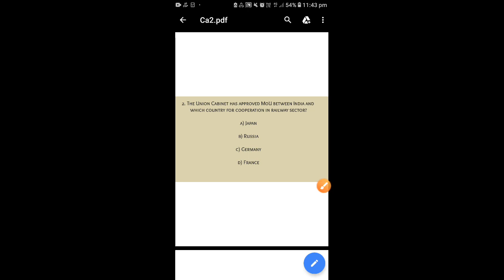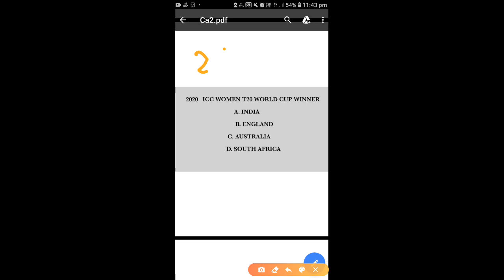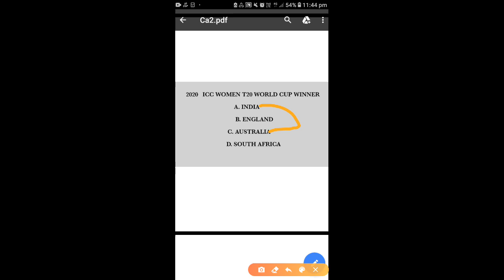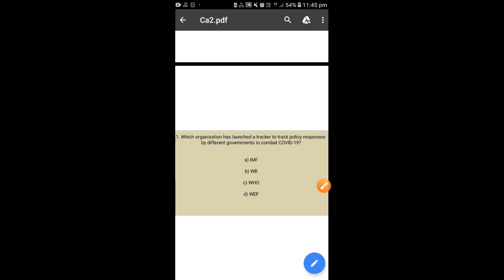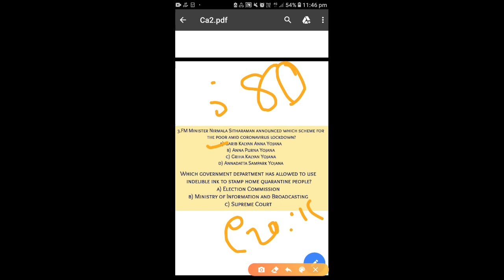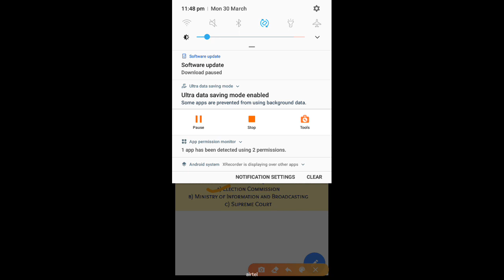CURRENT AFFAIRS 2K20 PART 1